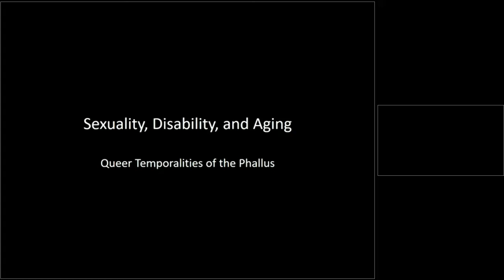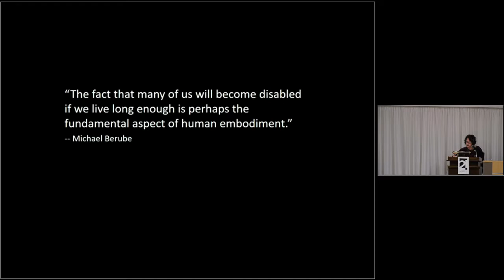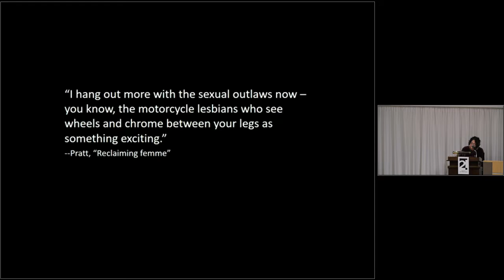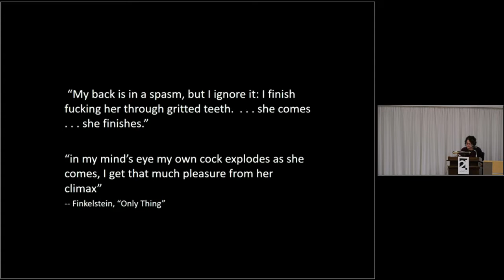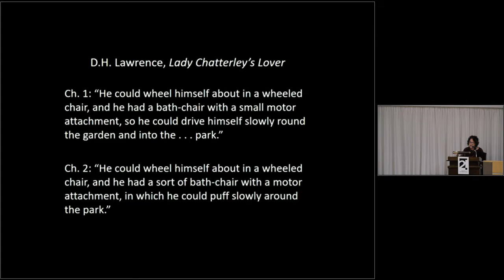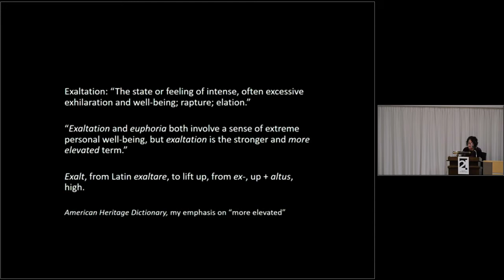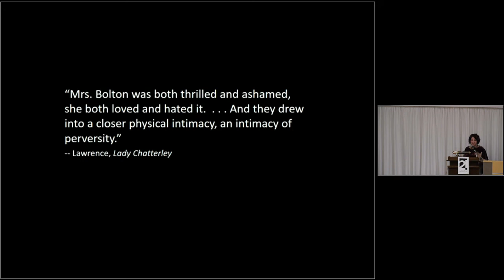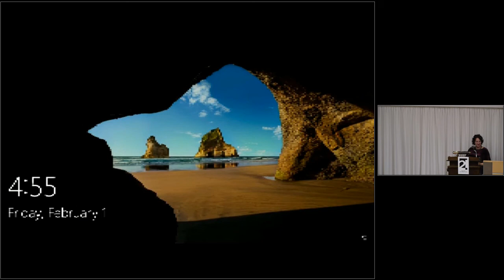Jane Gallop: "Sexuality, Disability, and Aging: Queer Temporalities of the Phallus" | Feb 1, 2019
Jane Gallop (UW-Milwaukee) delivers a talk inspired by her newly published book, Sexuality, Disability, and Aging: Queer Temporalities of the Phallus (Duke UP, 2019) at the Center for 21st Century Studies (UW-Milwaukee) on February 1, 2019.

Introduction by Richard Grusin (0:00)
Lecture (5:40) *No audio until the 11-minute mark
Q&A (50:40)

This talk addressed issues of mid-to-late-life disability and the impacts of disability and aging on sexuality, ultimately arguing for more scholarship at the intersection(s) of queer theory and disability studies.